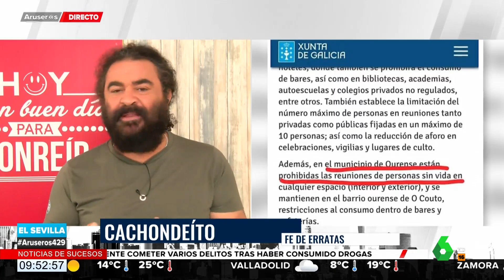El Sevilla y el error de traducción que ha hecho viral a Ourense - Aruser@s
Un error en la traducción de un comunicado de la Xunta de Galicia ha hecho viral a Ourense. Según la publicación, "en el municipio de Ourense están prohibidas las reuniones de personas sin vida en cualquier espacio". Un fallo de traducción que comenta el Sevilla en este vídeo.